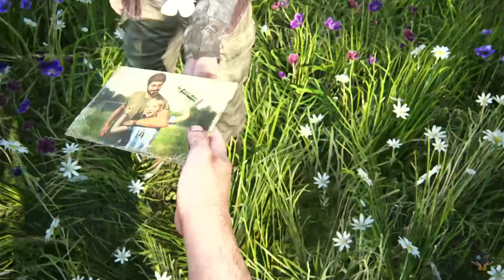🎮 THE LAST OF US PARTE I - #23 - ENCONTRO COM GIRAFAS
🎮 Este vídeo é gameplay do jogo The Last of Us, sem facecam e sem comentários. The Last of Us Part I é um jogo de 2013 que foi totalmente refeito em 2022 para o PS5.